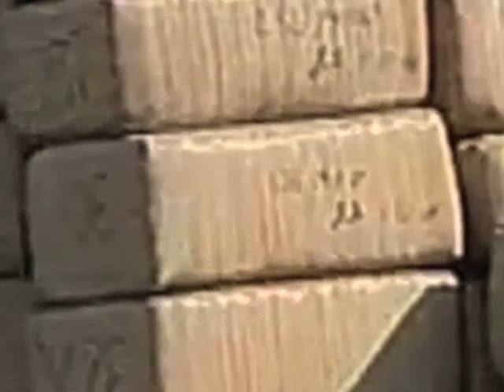OVER 9000!!!! POUNDS OF WEED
over 9000 lbs of weed found in school bus